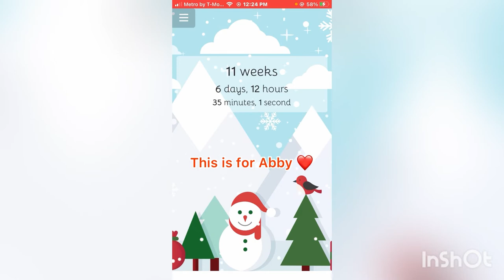This is for Abby snowflake she love Christmas I did a video for her my friend